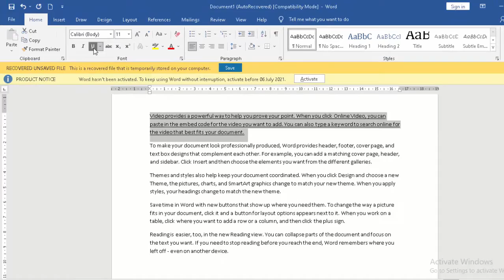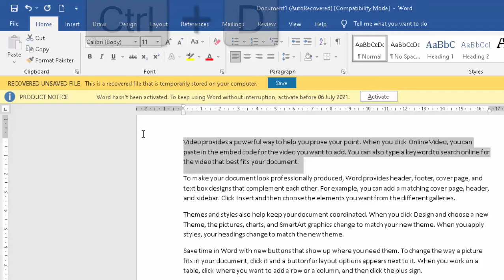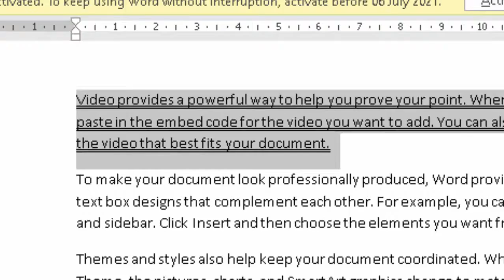How to Apply Double Under line in Microsoft Word@COMPUTEREXCELSOLUTION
This is my Technology Related information.Like "O" Level,"CCC", "Webdesign", "C" language, "C++" "Php","Java","Java Script", "Delphi" Programming Language,Basic, Qbasic,Advance excel,Ms access,Database,html,Cryptography,Python,Microsoft Word  etc.